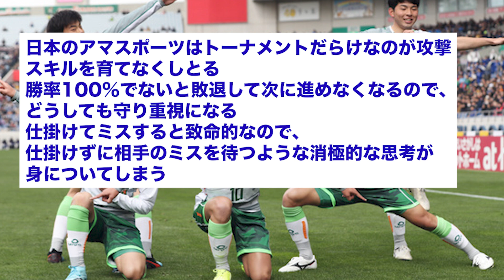【疑問】三笘薫や久保建英らが今後、今以上にシュートが上手になる可能性…ある？【2ch】【サッカースレ】